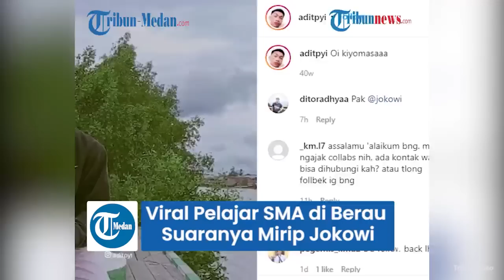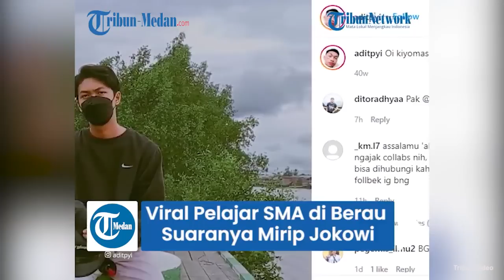Siswa SMA yang Viral Bersuara Mirip Presiden Jokowi Kini Banjir Tawaran Endorse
Banyak warganet yang takjub dengan kemampuan pelajar itu menirukan gaya bicara Jokowi.

Ia pun didoakan agar bisa segera bertemu orang nomor satu di Indonesia tersebut.